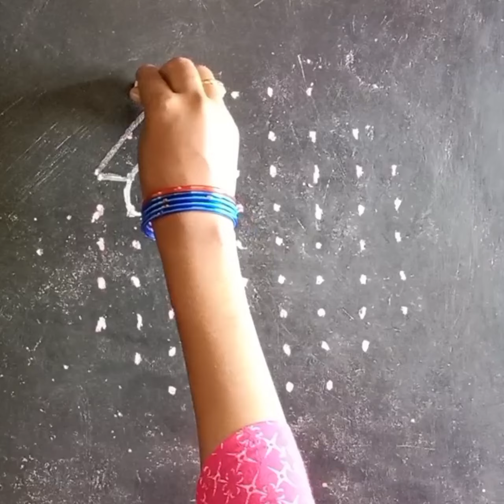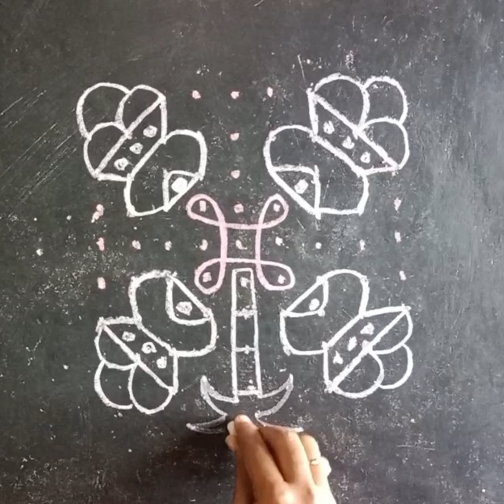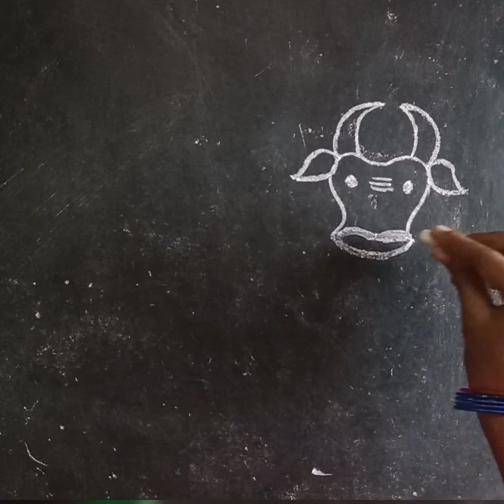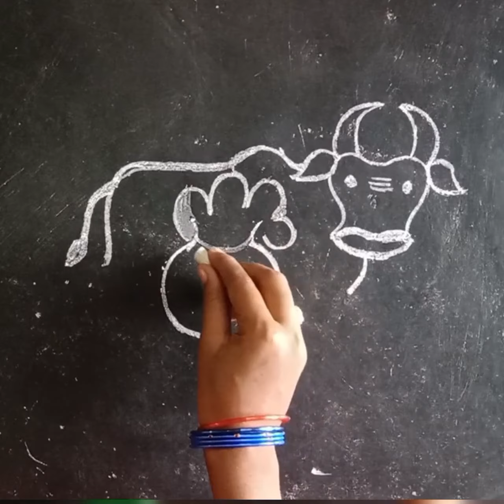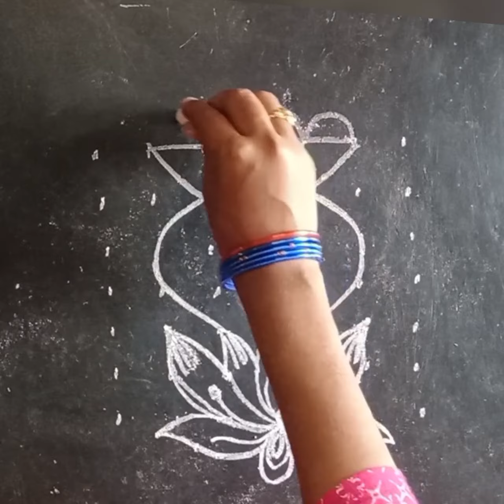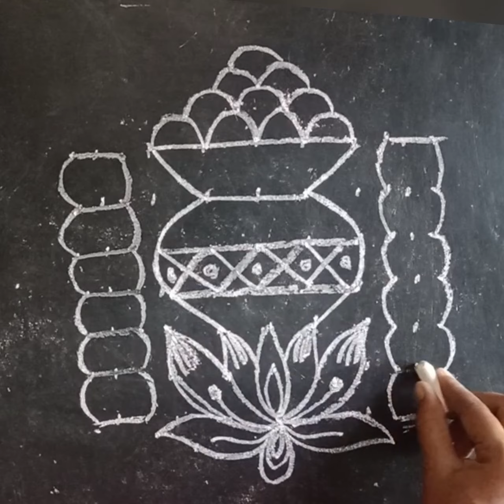Bogi muggulu 🌺🌺 pongal special muggu 🌺🌺 bogi kundalu